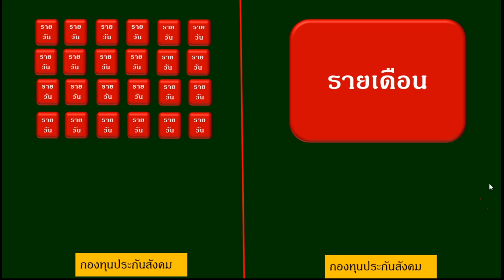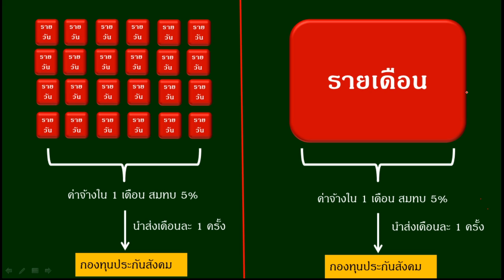ลูกจ้างรายวันกับรายเดือนคิดบำนาญชราภาพประกันสังคมต่างกันไหม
การคิดบำนาญ ให้ใช้ฐานค่าจ้างเฉลี่ย 60 เดือนสุดท้ายเป็นตัวคำนวณ